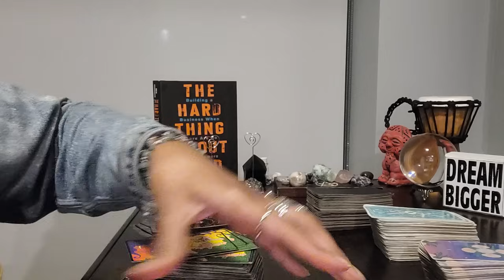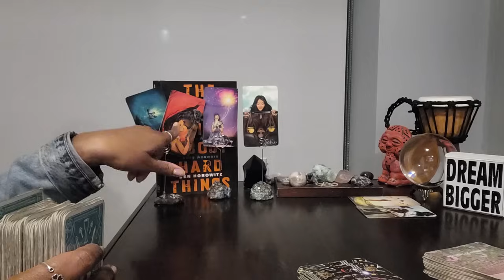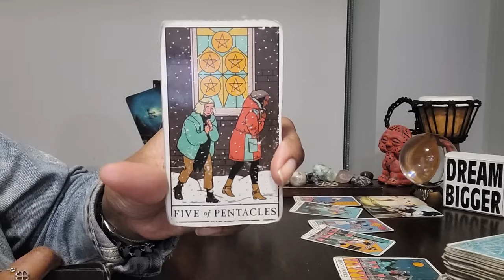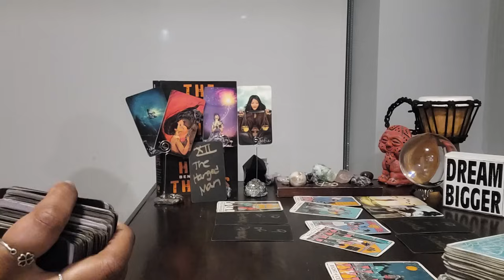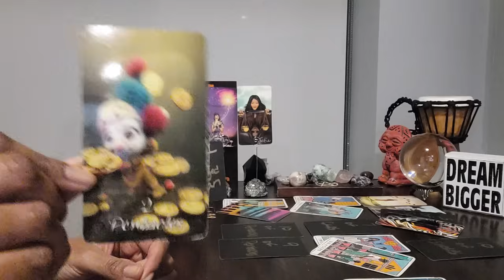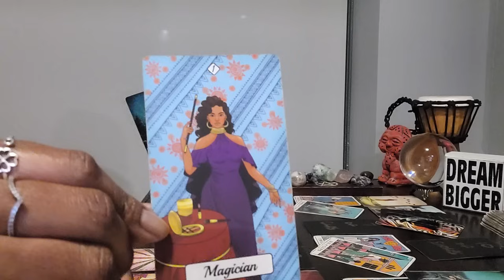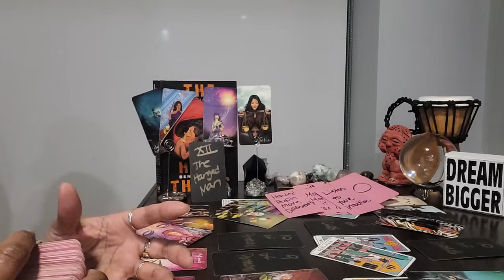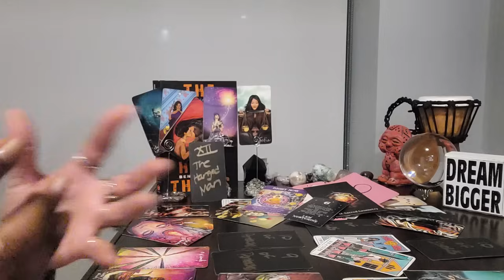Sagittarius: #6 -They're in over their heads right now; wishing they could go back in time. MOVE ON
⭐️Purchase Digital Calendar:

⭐️Purchase Digital Journal:

⭐️ Table Read:  THE HARD THING ABOUT HARD THINGS by Ben Horowitz

⭐️ VIDEO UPLOADING SCHEDULE:
  4x/week for every Zodiac Sign